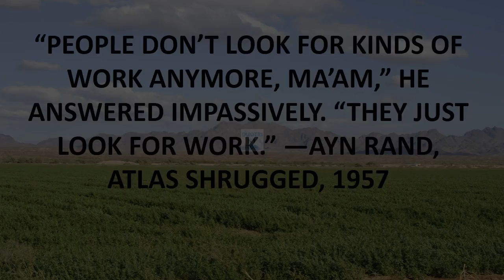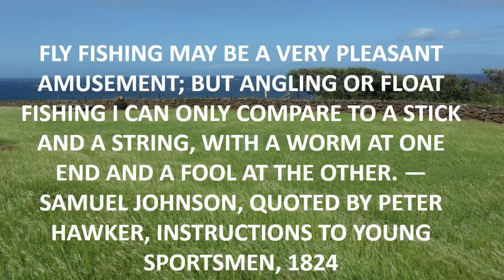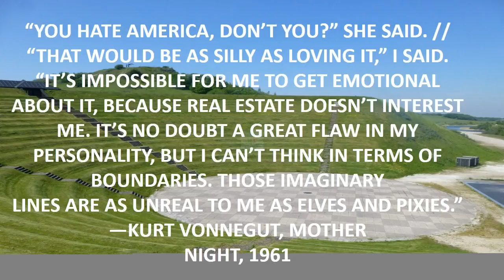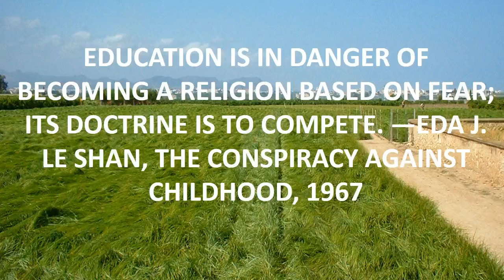diablo 3 quotes